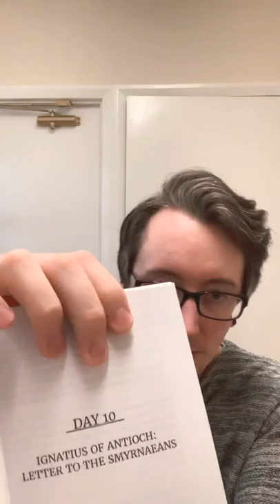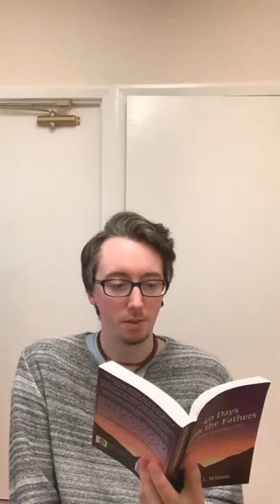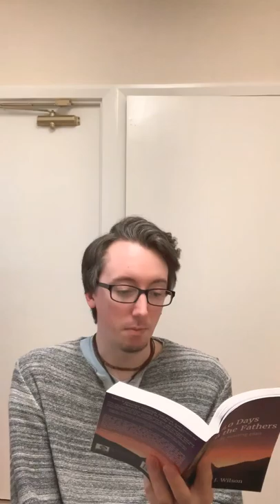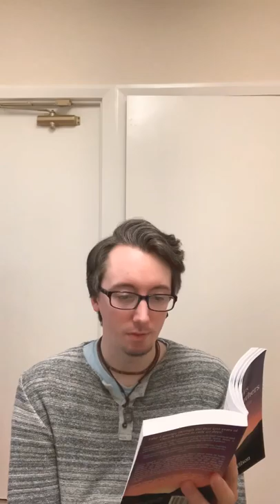Day Ten: Ignatius of Antioch, Epistle to the Smyrnaeans — 40 Days with the Fathers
Who: Ignatius converted at a young age and later became Bishop of Antioch. A friend of Polycarp and fellow disciple of John, there is a long standing tradition that Ignatius was the child that Jesus held in his arms and blessed in Mark 10:13-16

What: A defence against the heresy of Docetism and an intriguing insight into the possible origins of evil spirits.

Why: Ignatius wrote a series of letters to the churches in Asia Minor whilst en route to Rome to face martyrdom by wild beasts in the Colosseum around 108 AD.

When: Around 107-108 AD

B U Y   T H E   B O O K